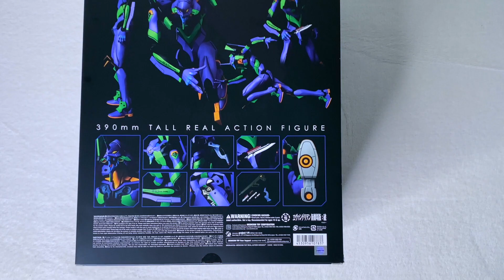RAH NEO Evangelion 01 / エヴァンゲリオン 初号機 / Евангелион 01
Сегодня в рубрике мини-обзоров мы в очередной раз обратим внимание на аниме Neon Genesis Evangelion （新世紀エヴァンゲリオン）более того у нас опять в гостях Ева 01, и она снова гигантских размеров. В общем встречаем, Real Action Heroes версию Evangelion Unit 01 от компании Medicom Toy. Данная фигурка не просто гигантская, она имеет ряд очень интересных особенностей.

Кстати интересный факт, аббревиатуру RAH в названии брендов используют все кому не лень что создает массу проблем для фанатов ))) Вы только посудите, есть: "Real Action Heroes", "Real Anime Heroines", "Real Anime Heroes" и тому подобное... Самое забавное, что многие названия принадлежат разным компаниям, что зачастую делает их идентификацию еще более запутанной.

Например, рассматриваемая серия "Real Action Heroes" хоть и содержит в основном аниме персонажей, все же имеет и других товарищей (например из звездных войн), но из-за путаницы с брендами и частого использования слова аниме в аббревиатурах RAH, фанаты (по крайней мере в Японии) морально переносят их в отдельный раздел. Из-за чего поиск таких "исключенцев" становится более сложным.

Данный канал не монетизирован, и все, что тут выложено - делается на моем личном энтузиазме. Так что я буду рада поддержке, в распространении моих видео ))).

Если же хочется поддержать мое творчество более реально:
Все мои хотелки выложены в списке желаний на Amazon.